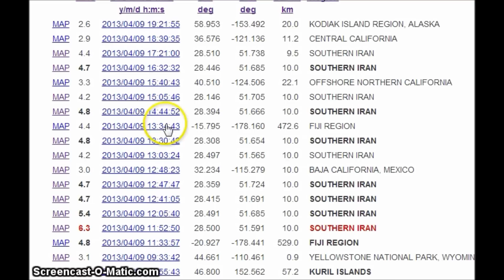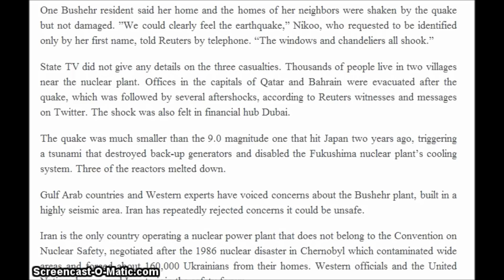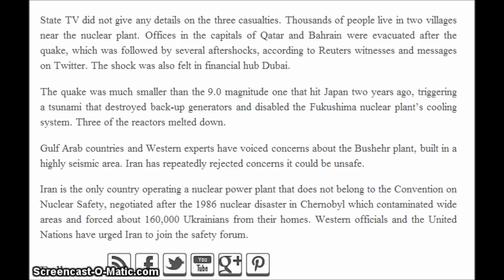Powerful Quake Strikes Near Iranian Nuclear City 4/9/2013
Powerful Quake Strikes Near Iranian Nuclear City.